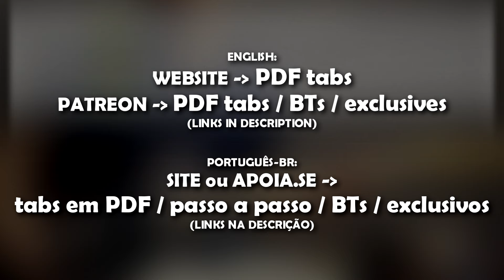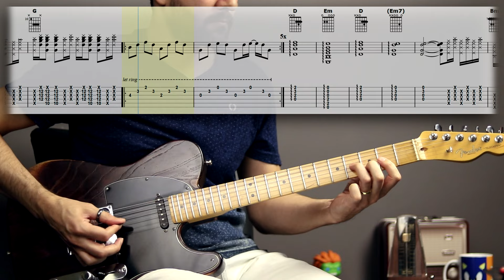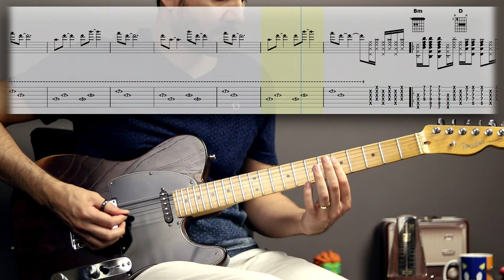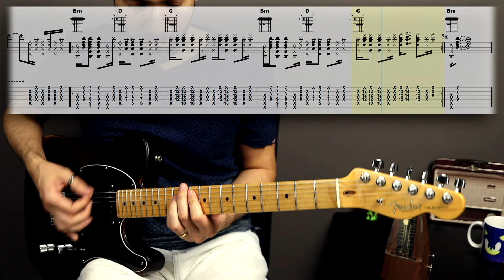Sunday Bloody Sunday | Guitar Cover Tab | Guitar Solo Lesson | Backing Track with Vocals 🎸 U2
🤗 SUPPORT ME MONTHLY AND GET FULL ACCESS TO:
...and more.